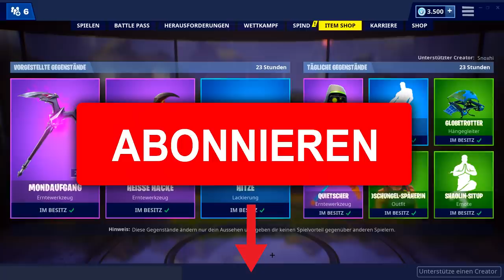NEUE *HITZE* ANIMATION 😱 Heute im Fortnite Shop 22.4 🛒 DAILY SHOP | Fortnite Shop Snoxh